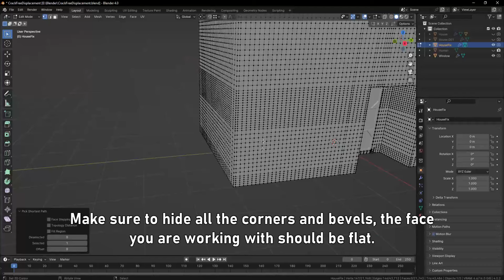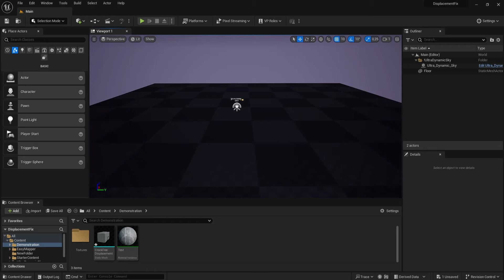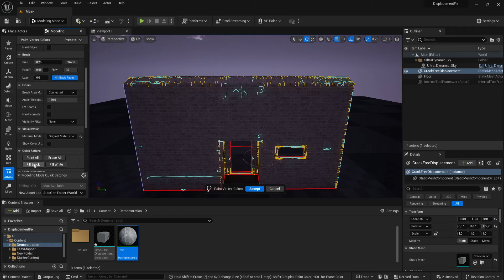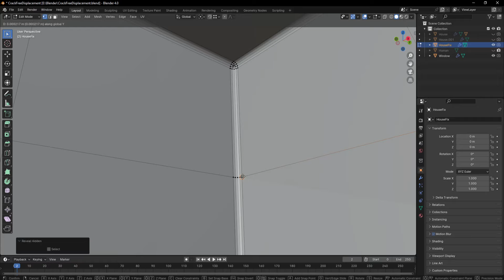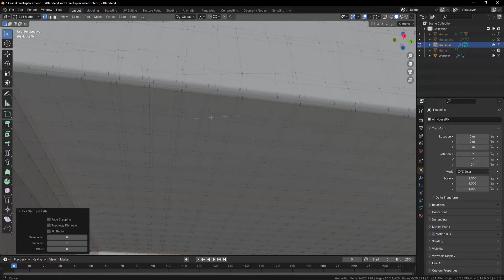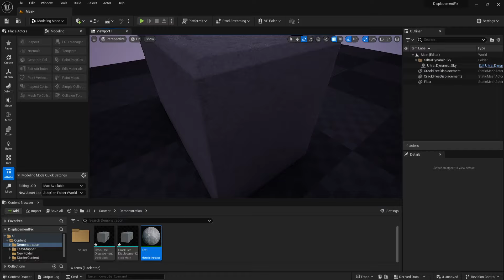Unreal Engine 5 | White cracks/lines in displacement fix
Hey everyone, this is the only solution I found to this problem, if you have an alternative please tell!

0:00 Intro
0:19 White cracks/lines in displacement fix
1:28 Corners fix
2:27 Fixing rest of the mesh
4:57 Final result